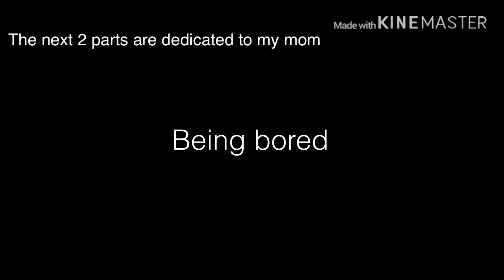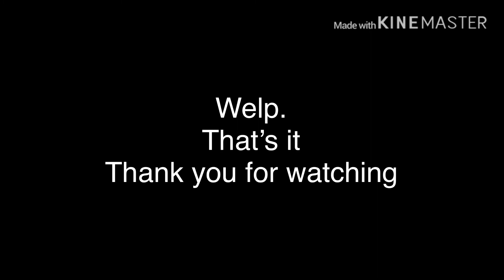The down sides of being in quarantine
THIS IS ALL TRUE. I hope you enjoy